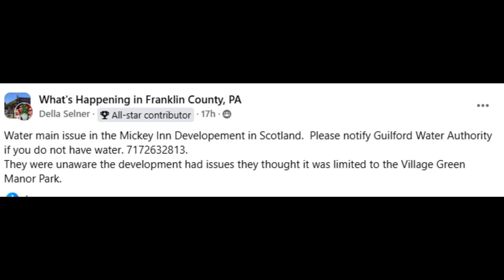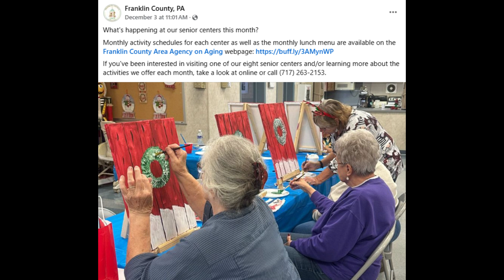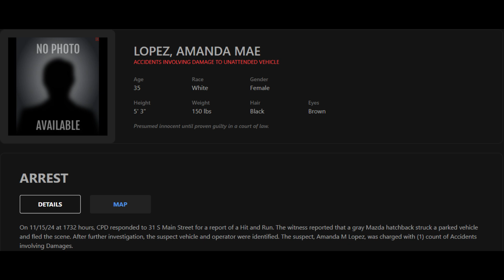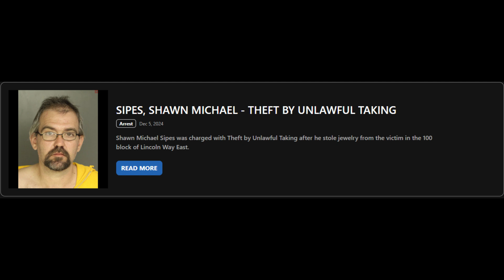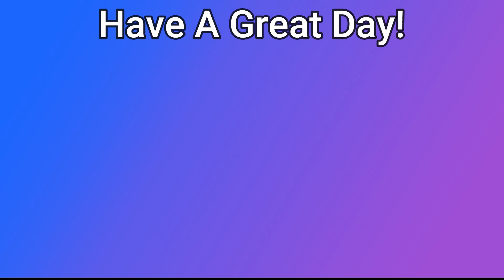Updates From Chambersburg Pa On December 5, 2024!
Breaking News for Chambersburg Pa and Franklin County Pa, Events, The Police Report, The Gas Report and Things to do December 5 2024  We're back again with more news and events.